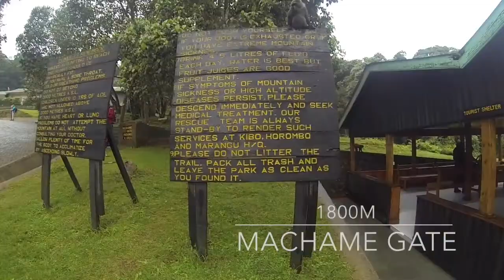Kilimanjaro - The whole journey (Best Video)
This film gives a 10 minute HD overview of climbing Kilimanjaro via the Machame route, in the hope to inform and inspire potential climbers.